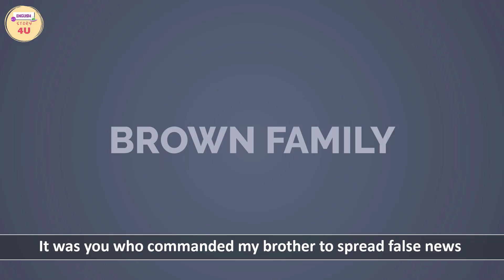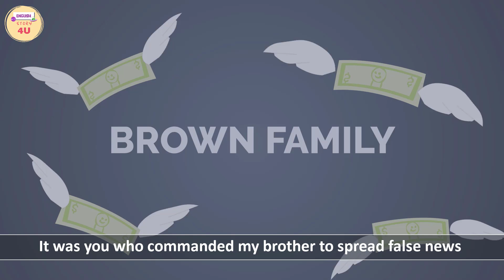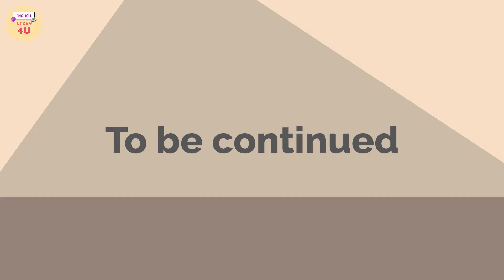Greedy Man Episode 18 | English Story 4U | English Animation Story | Drama Story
James is a rich guy, son of the chairman of MMG group. He intends to divorce his wife, Scarlett. At the moment James is dating a girl named Daisy. In MMG, a girl named Stella becomes James' secretary. It all creates problems.

Original screenplay:  RenRen (English Story 4U)

All videos published in this YouTube channel are copyright by English Story 4U. Please do not reup.
The contents in this video are not for kids.